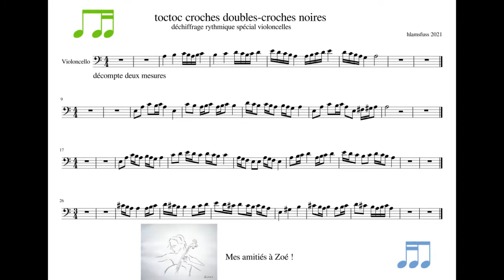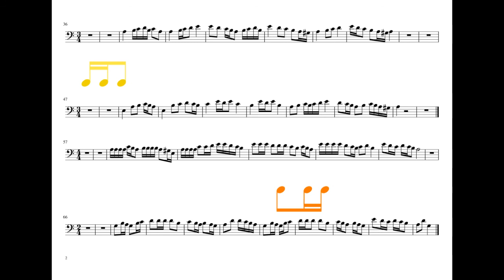toctoc violoncelle croches et doubles croches pianoprof 2021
Déchiffrage instrumental et étude des rythmes avec croches et doubles croches. Le pdf correspondant est diponible sur demande.